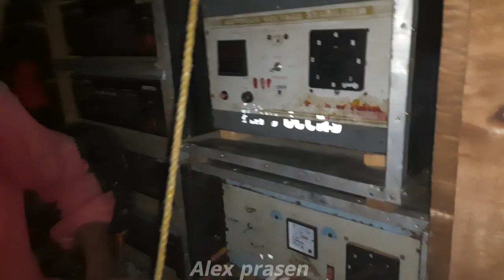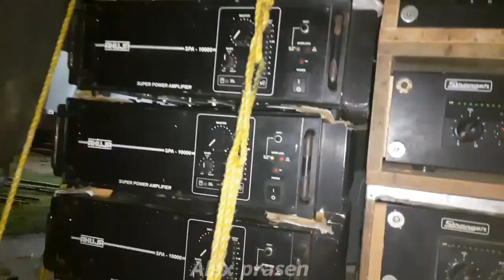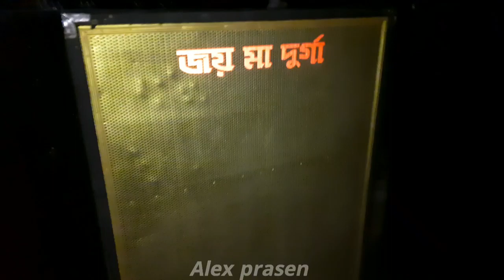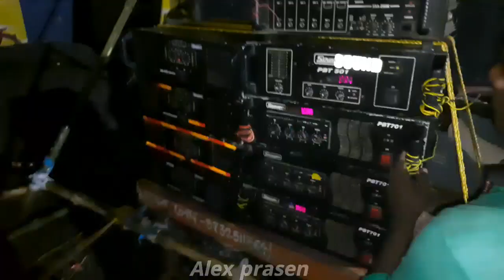রায়গড় কম্পিটিশনে কে কিরকম বক্স নিয়ে যাচ্ছে দেখুন ?